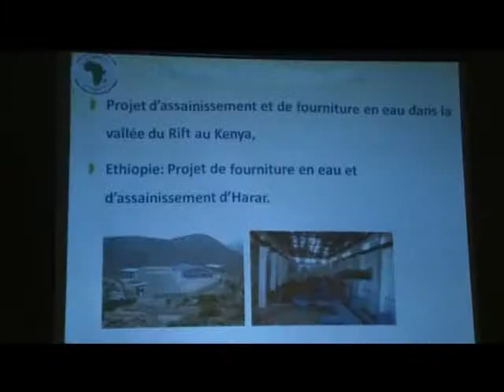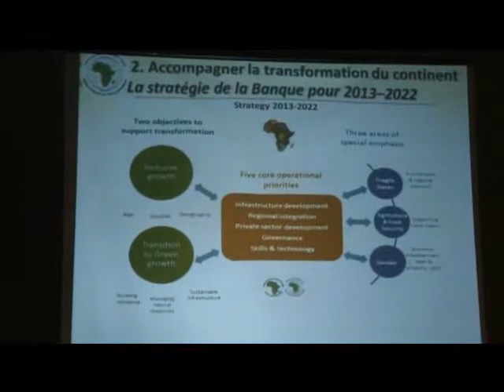jt 20h du 26 SEPTEMBRE canada forum africa ouverture du forum